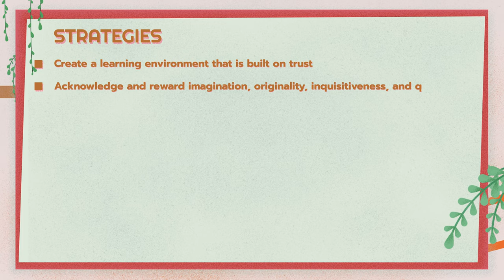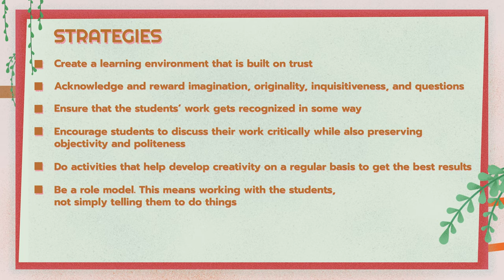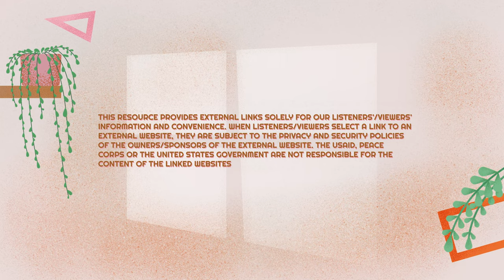Teaching Creative Thinking Skills in the Language Classroom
Creativity, we all agree, is a vital skill to develop in childhood. Check out the video resource to learn more about the tips as how to develop creative skills of your students while teaching them the foreign language.

ყველა ვთანხმდებით, რომ შემოქმედებითობა არსებითად მნიშვნელოვანი უნარია, რომელიც ბავშვობაში უნდა განვავითაროთ. აღნიშნული ვიდეო გვთავაზობს რეკომენდაციებს, თუ როგორ გავაძლიეროთ მოსწავლეების შემოქმედებითი აზროვნების უნარები ინგლისური ენის სწავლების პროცესში.

თქვენთვის ხელმისაწვდომია სუბტიტრები აზერბაიჯანულ, ინგლისურ, სომხურ და ქართულ ენებზე.